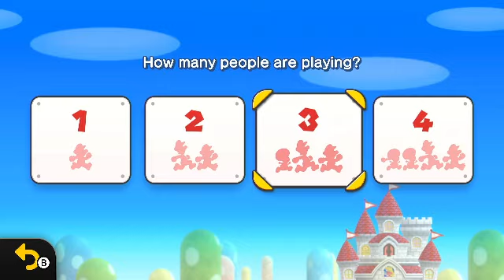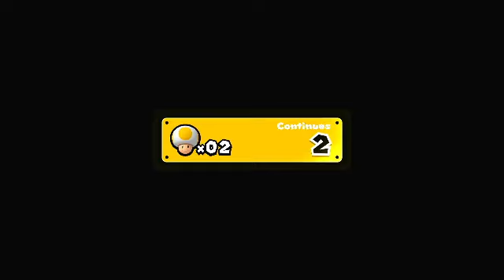New Super Mario Bros. U Deluxe - PEACH'S CASTLE